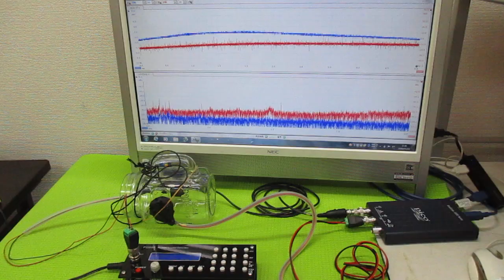超音波の発振制御 ultrasonic-labo